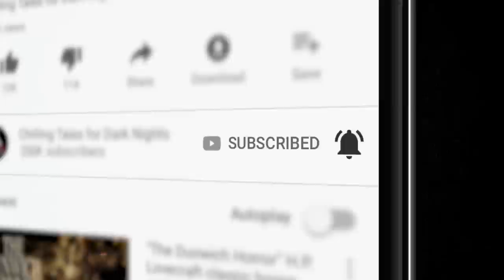"2069” S6E19 Creepypasta 💀 Horror Hill (Scary Stories Podcast)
Welcome to season 6, episode 19 of Horror Hill! I’m your host Erik Peabody, tonight we’re going to Bethel, New York in the year- you guessed it- two-thousand-and-sixty-nine.

The future, a period of the unknown where anything is possible. Take a peek into one horrific mind as it describes how wonderful everything is, until it isn’t.

Humanity and technology got so focused on what they could do, they didn’t stop to consider if they should.

PRODUCTION CREDITS:
"2069" by Chris Kester (00:05:58)
Story Music by: NMC Music Creative (Nichole McSorley)
Produced and mastered by: S.K. Brown
Script by:  N.M. Brown
Art Provided by: Woomba Dream App

90+ minutes of short horror stories from the very best indie horror, creepypasta, and NoSleep authors, brought to you by Chilling Tales for Dark Nights, your source for high-quality, award-winning horror audiobooks since 2012.